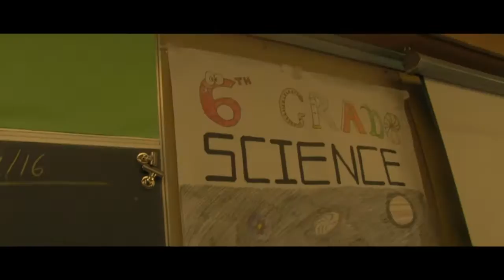UCAN Presents: Middle School Rap Science Project at BHMS, Madison WI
In 2016, the Urban Community Arts Network formed an unlikely partnership with teacher Kate Lewandowski, a science teacher at Blackhawk Middle School, for the second time.  The goal: To use Hip-Hop music as a methodology for understanding, analyzing and demonstrating knowledge of the science of climate change.

Several Madison-based rappers, producers and managers worked directly with the students for an entire unit to create and record original music that explored a topic of the climate change phenomenon.  This catchy but education hip-hop song is an example of this unlikely partnership.